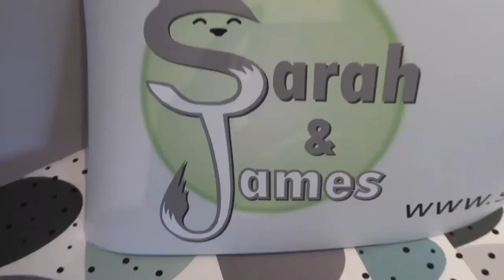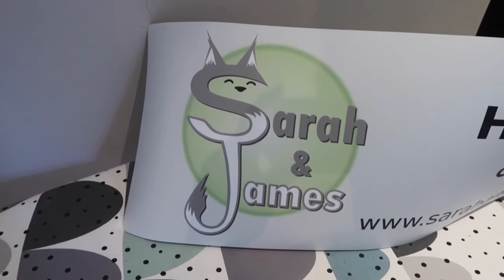Stealth van 2.0 and special guests!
We are settling back in to UK life and are quick to get back to eating some old favourites. We also decided to change the stickers on the side of the van to stop people asking us to move their house! Watch out for some special friends who pop up also! Exciting!

Hope you have fun with this crazy little video, we did!

We are already Nomadic and just build the van on roadsides with very limited tools and no experience, basically if we can do it, anybody can.

We are performers by trade and are also working at the same time, so progress with the van can be slow at times. If you want to help out, there is a link below to support us and our channel.

James has made a vanlife sim game, available to download on itch.io. Here's the link- it's free to download!